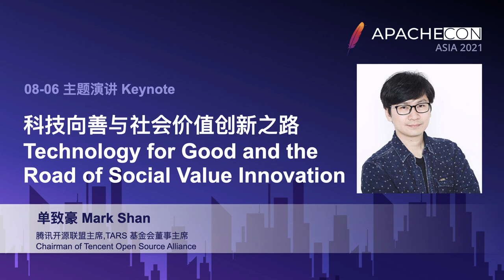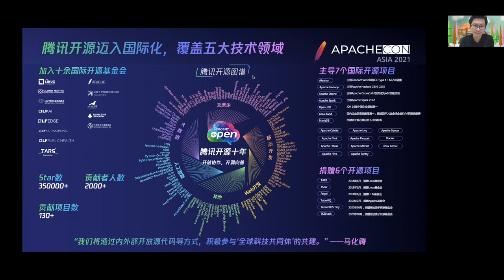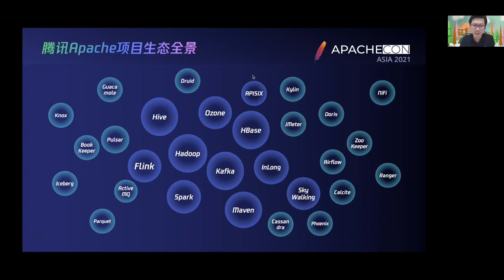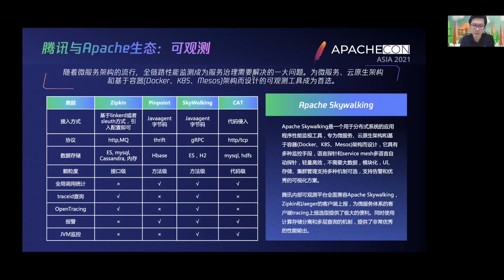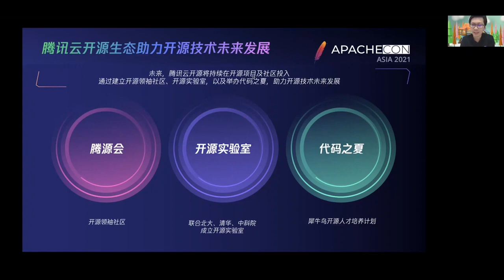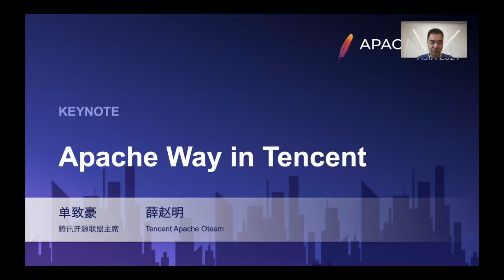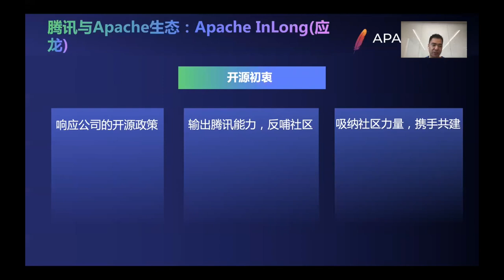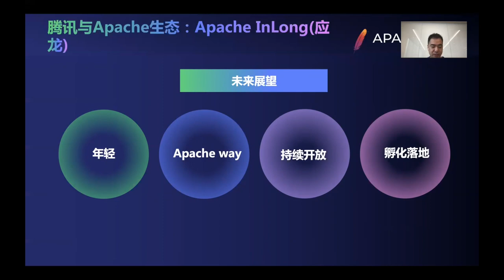ApacheConAsia2021 Keynote： Mark Shan， Zhaoming Xue - Apache Way in Tencent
The speaker will share with the audience Tencent Cloud’s continued investment in open source, its achievements and outlook, including the progress of Apache InLong, a project currently in the ASF incubator, and explain the vision of how technology for good and open source can achieve social value innovation.

Speakers:

Mark Shan is the Chairman of Tencent Open Source Alliance and has more than ten years of hands-on experience in cloud-native, microservices, edge computing, big data and open source ecology. He is passionate about Tencent’s continued efforts to build a healthy open source community and is committed to working on open source to accelerate technology and product innovation. At Tencent Cloud, he also leads the open source ecology team and works with international open source organizations such as Apache Software Foundation, Linux Foundation, CNCF, and Open Atomic Open Source Foundation for global open source innovation collaboration. He is also actively involved in domestic and international open source communities, serving as an observer of the Linux Foundation Board, Chairman of the TARS Foundation Board, Linux Foundation Akraino Edge Computing TSC, Open Atomic Open Source Foundation TOC, Magnolia Open Source Community TOC, Technical Expert of China Cloud Native Industry Alliance, and Advisory Board Member of Open Source Society.

He has received awards such as InfoQ Top 10 Outstanding Contributors to Open Source, China ICT Academy Pinnacle Open Source Personality, COPU China Outstanding Open Source Personality, SegmentFault China Open Source Pioneer, GOPS Microservices Person of the Year, and Go China Most Valuable Expert.